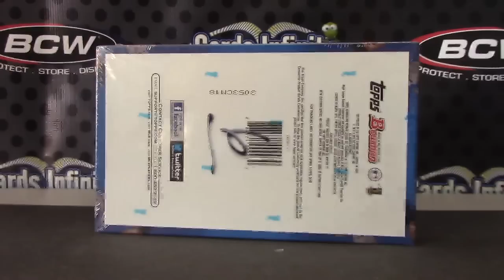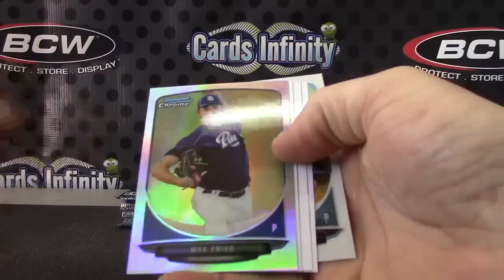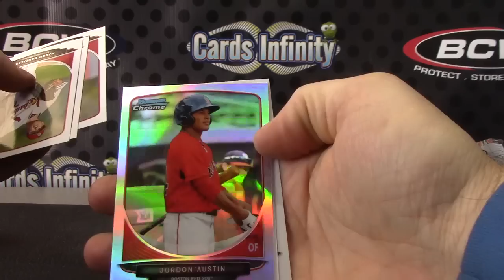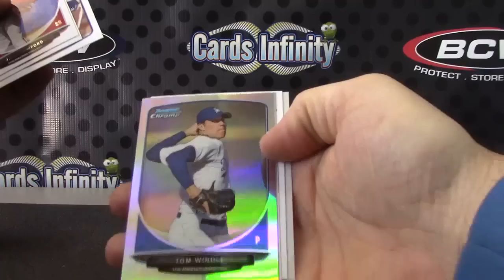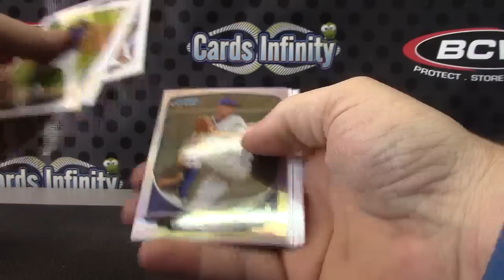Harbringer's 2013 Bowman Draft Baseball Box Break